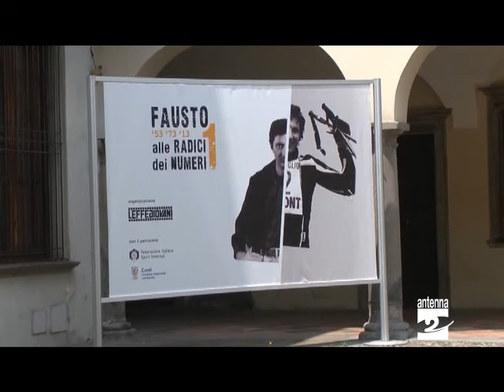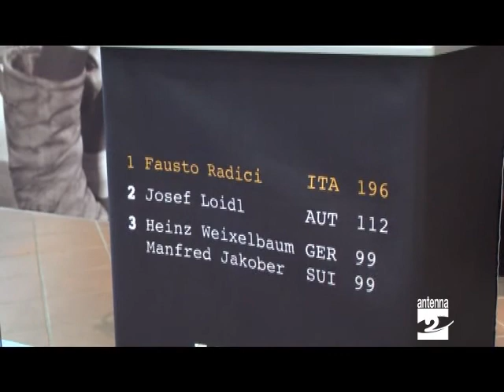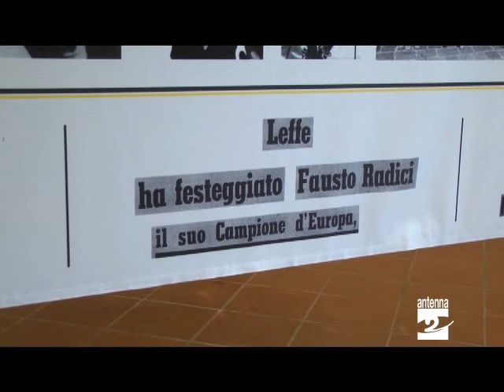Leffe in mostra i successi di Fausto Radici Antenna 2 TV 11072013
A Leffe una mostra ripercorre i successi sportivi di Fausto Radici. L'iniziativa è tra gli eventi proposti nell'ambito di Leffestate.